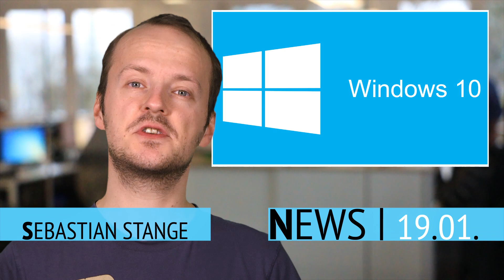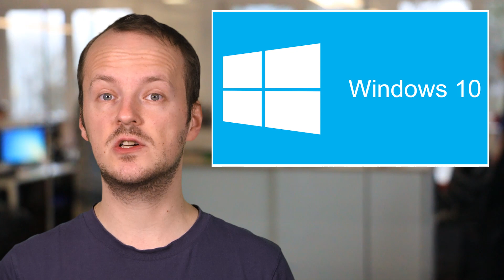News: Neue CPUs nur mit Windows 10 - Half-Life 3 jetzt vorbestellen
Microsoft will neue CPUs nur noch mit Windows 10 unterstützen
Microsoft zaubert nach dem Gratis-Update von Windows 7 und 8.1 auf Version 10 ein weiteres As aus dem Ärmel, um User zum Upgrade zu überreden: Neue CPUs aus dem Hause Intel, AMD und Quallcom sollen aber nur noch von Windows 10 unterstützt werden. So beschreibt es zumindest Terry Myerson, Vizepräsident von Microsofts Windows- und Devices-Gruppe in einen Post im Windows-Blog.
Myerson argumentiert damit, dass für den Windows-7-Support zu viele Kompromisse gemacht werden müssten, teils muss gar ein spezielles Verhalten der Treiber und Firmware speziell für die alten Betriebssysteme emuliert werden. Was das für konkrete Konsequenzen hat, wenn man versucht, diese neuen CPUs mit Windows 7 oder 8.1 zu betreuben, bleibt abzuwarten.

Fan-Video beweis: GTA 4 ist besser als GTA 5
YouTuber CrowbCat hält GTA 4 für besser als GTA 5 – und um diesen Punkt zu unterstreichen, hat er ein ausführliches Vergleichsvideo angefertigt, in dem er beide Spiele miteinander vergleicht.
Wir sehen darin, dass sich die Physik-Simulationen beider Spiele deutlich unterscheiden – egal ob die Animationen von Spielfigur und Passanten, die Wasserphysik oder das Schadensmodell von Fahrzeugen.

Half-Life-3 jetzt vorbestellbar!
Besser gesagt: Half-Life 3 nu forudbestillen! Denn die Nachricht, dass man den lang ersehnten dritten Teil von Valves Kult-Shooterreihe endlich vorbestellen kann, kommt nicht von Valve. Nein, es ist der dänische Hänlder webhallen, der seit kurzem die Vorbestellung von Half-Life 3 anbietet. Der Informationsgehalt der Produktseilte ist überschaubar, die Chancen, dass die Sache auch nur ein bisschen wahr ist: Gleich null.